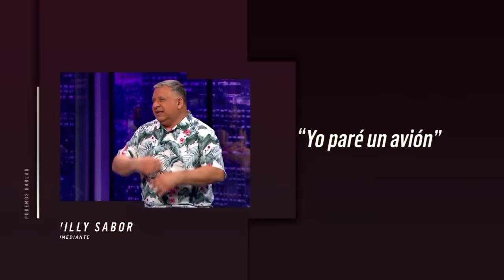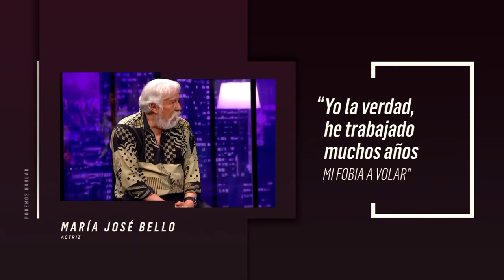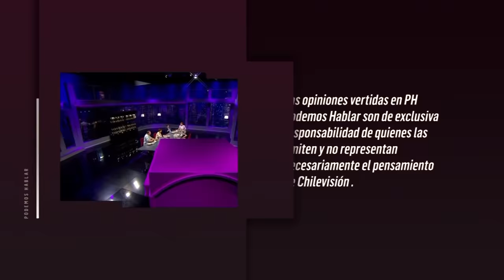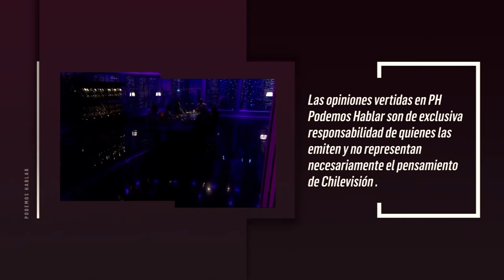Capítulo 35 | PH Podemos Hablar | Temporada 3 💬📺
Iván Arenas, María José Bello, Chiqui Aguayo, Willy Sabor y Felipe Izquierdo fueron los invitados del episodio 35 de la tercera temporada de Podemos Hablar.

En este especial de humor, los invitados repasaron sus mejores anécdotas, compartieron sus mejores chistes y rieron de buena gana.